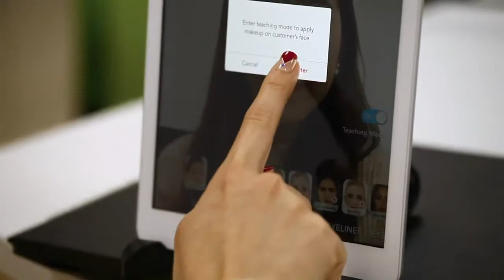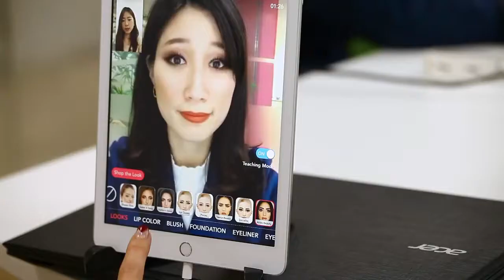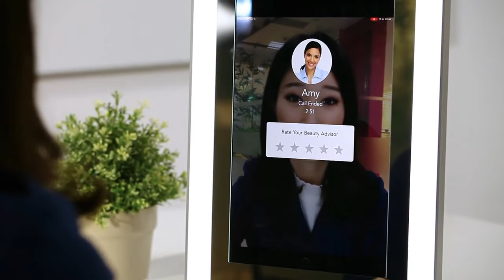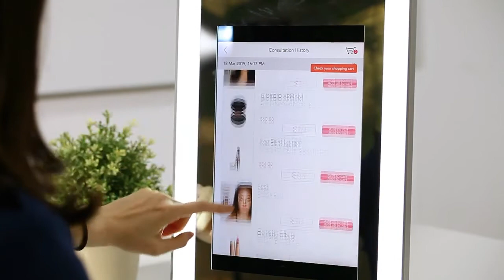Beauty Advisor 1 on 1 | See how AI gives customers new experience | Virtual makeup try on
AI in Beauty is taking shape in many forms, YouCam aims to bring a full range of the most innovative beauty consumer experiences using AI.

Check out this video to see how we use AI to give customers an unique makeover experience with expert MUAs through Beauty Advisor 1-1 service. Customers can call our MUAs to get a personalized makeover experience using the power of AR makeup.

Everything you need to know about beauty tech and how to unlock powerful ROI secrets